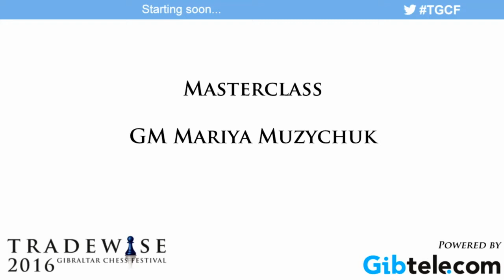Masterclass David Howell & Mariya Muzychuk - Tradewise Gibraltar Chess Festival 2016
A masterclass at the Tradewise Gibraltar Chess Festival 2016 by both David Howell and women's world champion Mariya Muzychuk who show some of their chess and then answer many questions.

TRADEWISE GIBRALTAR CHESS FESTIVAL
Join the Conversation